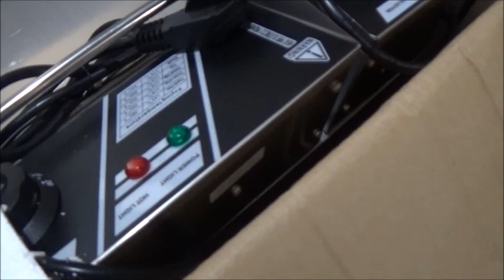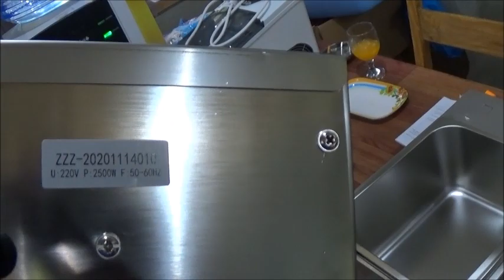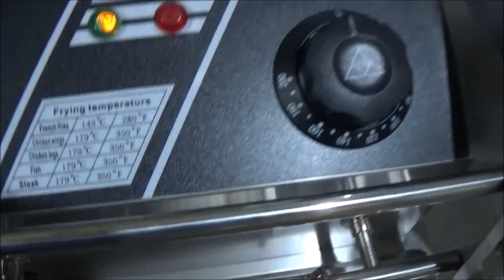Unboxing And Testing Our New Fryer